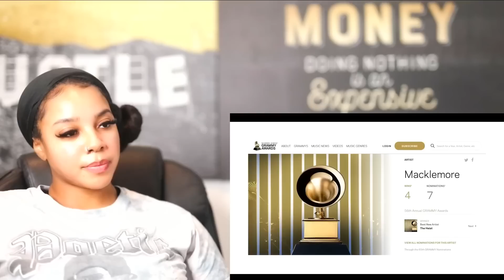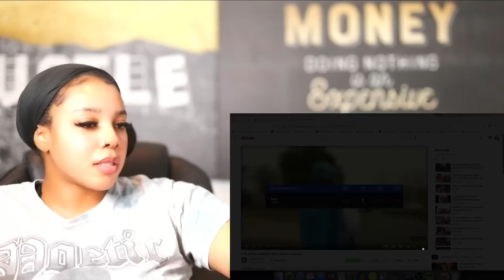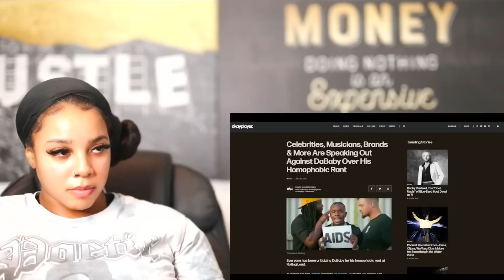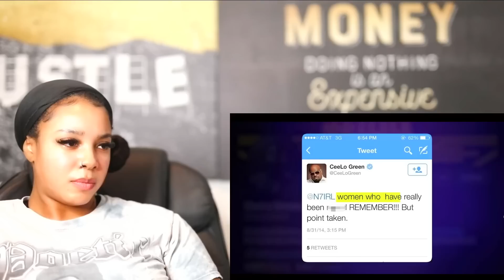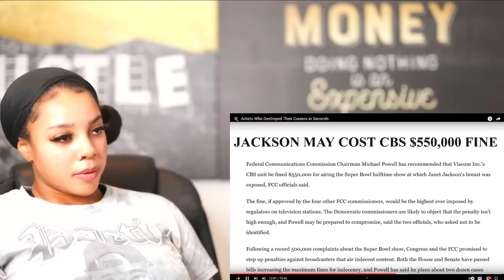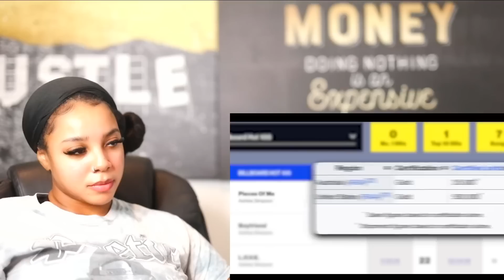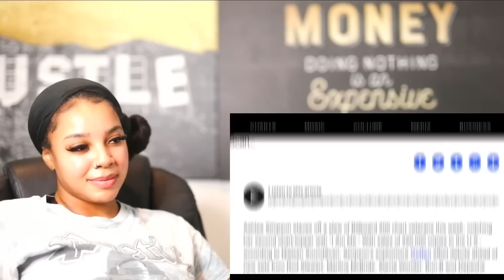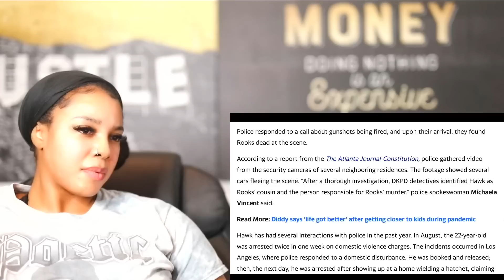Artists Who Destroyed Their Careers in Seconds | Reaction